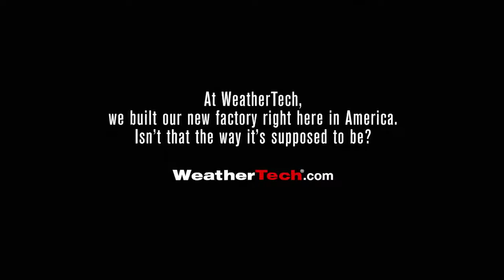WeatherTech - American Factory - Super Bowl 2018 Commercial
The Philadelphia Eagles defeated the New England Patriots in Super Bowl LII at U.S. Bank Stadium in Minneapolis, Minnesota.

Take a look at all of the commercials released during the 2018 Super Bowl.